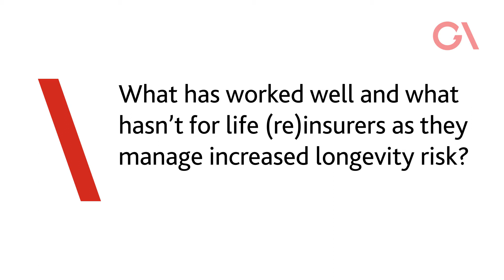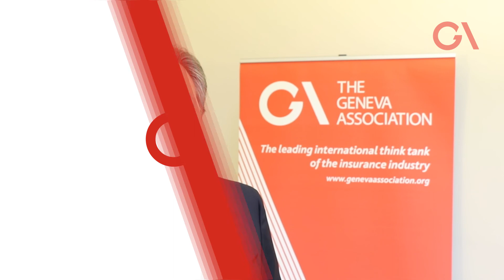Transparency in products' assumptions a net upside for life insurers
Barry Stowe, CEO of Jackson National, discusses how the life insurance industry is adapting to increasing longevity, and the benefits of increased transparency for both insurers and policyholders. Recorded at the 14th Global Ageing Conference in Zurich.